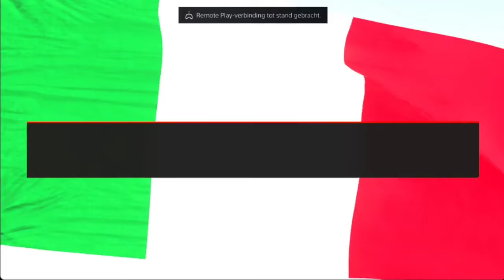IMOLA GEKTE ONWERKELIJKE PODIUM!!!!! F1 MY TEAM CAREER MODE #43